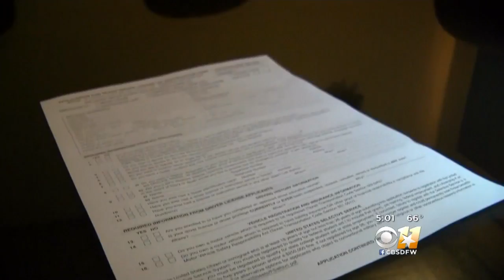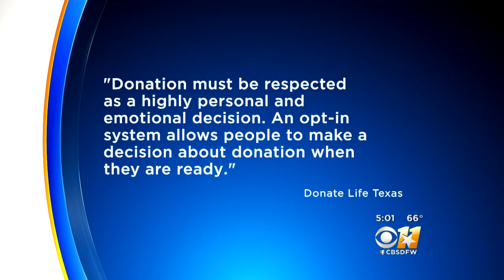Proposed Bill Would Opt Texans Into Organ Donation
A proposed bill would automatically register Texans to be organ donors unless they opted out.